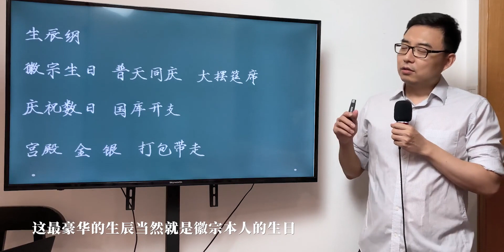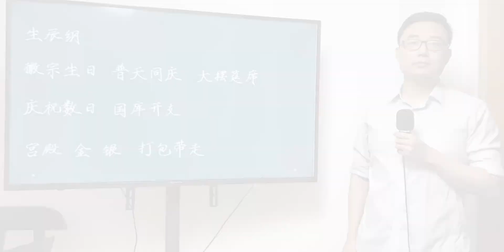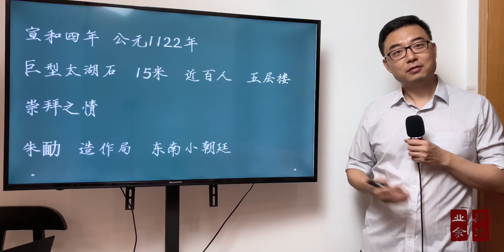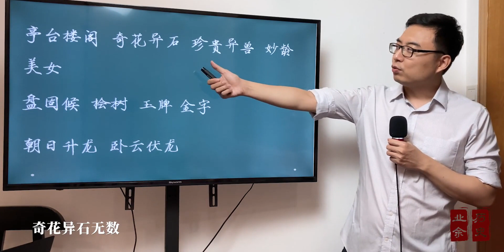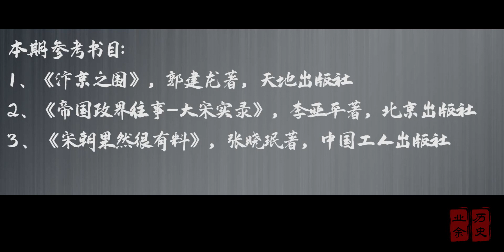业余历史第30期：宋徽宗和他的偶像男团之三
知识分享官,宋朝,宋徽宗,蔡京,靖康之耻,童贯